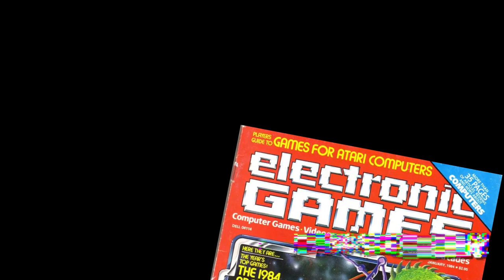Did You Know? Centipede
We know some of you are too young to have been around back when Centipede was a big deal. So here's some cool history... 🐛🐛🐛